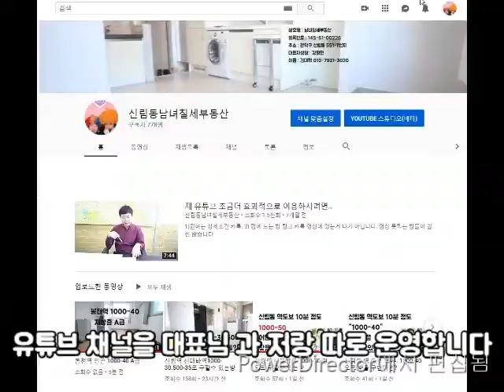신림동원룸 신림1동. 신림역4번출구 신원시장 방향 1000-40 분리형